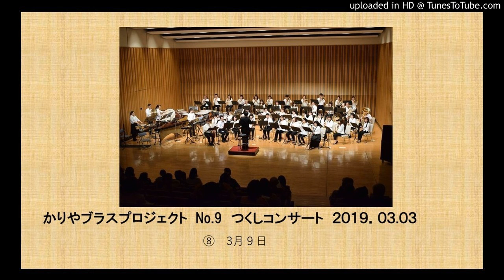かりやブラスno_09_2019_0309_8-3月9日